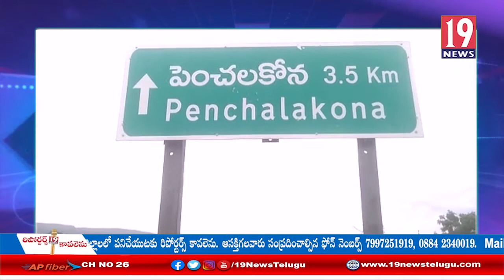రాపూరు మండలంలో శ్రీ లక్ష్మీ నరసింహస్వామి పెంచలకోన దేవస్థానంలో హుండీ లెక్కింపు:నెల్లూరు జిల్లా